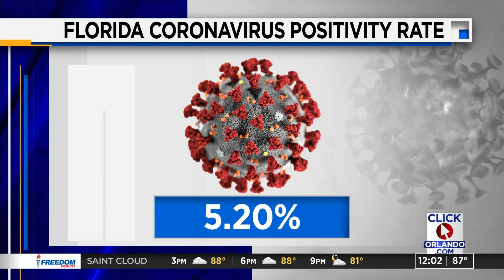Florida reports more than 3,300 new COVID-19 cases